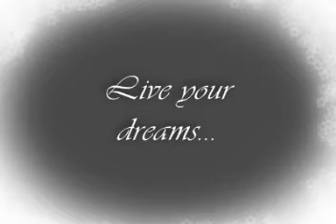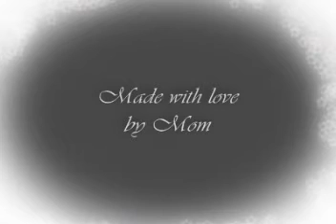Live Your Dreams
Brandon Chelsea and Ryan 2007 Season